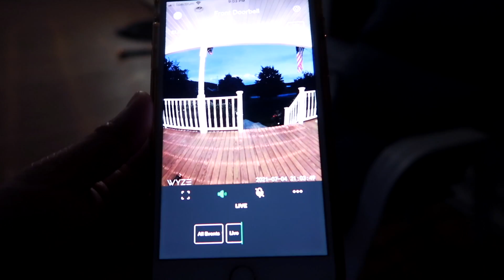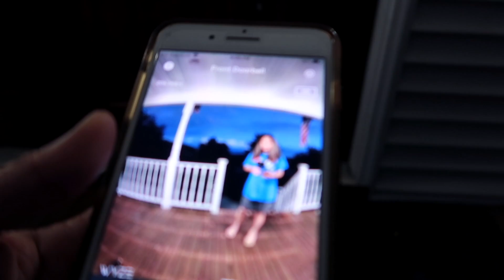HARVEST NATIN LAHAT | DAMINV DONATION NATIN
GoPro 8-Black